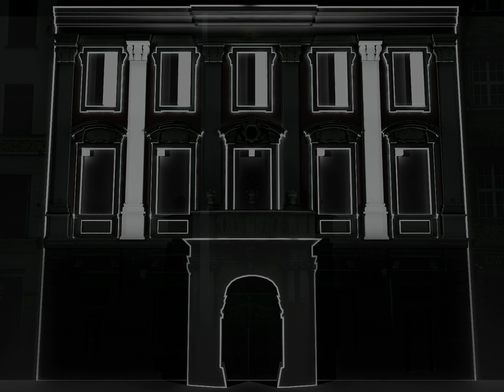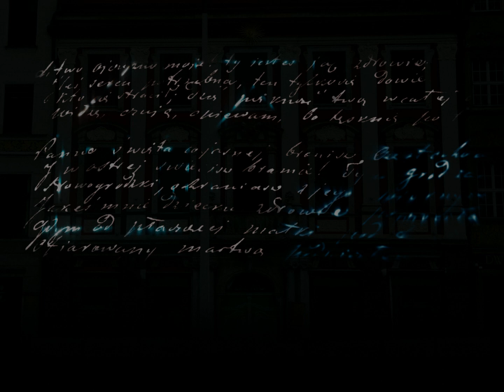Wizualizacja Mapping na budynku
pawel bielawny: compositing/2d effects/aktor :D;
krzysztof mielczarek: 3d animation/modelling, 3d effects;
tomasz szaniec: sound design;
maja zylajtys: scenariusz i rezyseria;
grzegorz osiecki: scenariusz;
miejsce: wroclaw "wroclove";
data: 15 maj 2010;
event: noc muzeow projekcja 3d animacja na budynku mapping